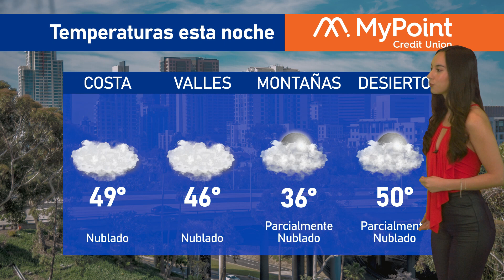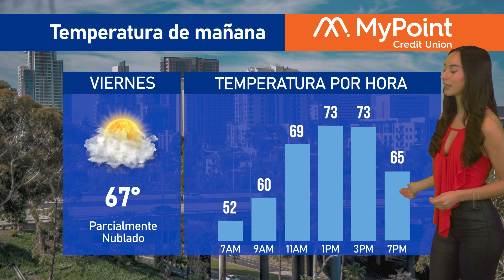El clima en San Diego para hoy22 de febrero de 2024, con Victoria Macias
El clima en San Diego para hoy 22 de febrero de 2024, con Victoria Macias. ☁️

📺️De lunes a viernes por KSDYNoticias a las 7PM en el canal 50.1